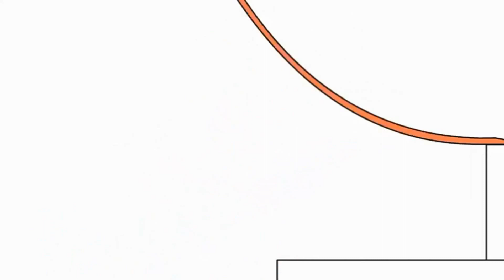19 травня 2022 р.